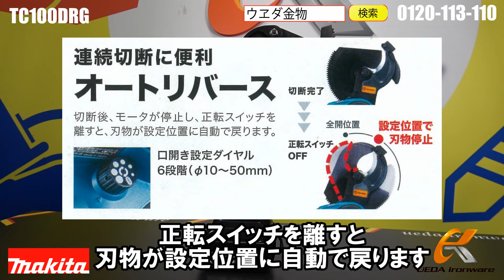充電式ケーブルカッタが新登場！マキタ 充電式ケーブルカッタ TC100DRGをご紹介！【ウエダ金物】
マキタ　TC100DRG　充電式ケーブルカッタ

TC100DRGは軽量で取り回ししやすいクローズドタイプです。

最大切断径はΦ50mm。※素線径1mm以下は切断不可

1充電あたりの作業量は約220回（ビニル絶縁電線500mm² Φ35）
※数値は参考値です。バッテリの充電状態や作業条件により異なります

連続切断の時に便利なオートリバースを搭載しています。
口開きの設定ダイヤルは直径10mmから50mmまで6段階で調節可能です。

誤作動防止の為、ツーアクションスイッチになっており安全です。

本体の重量はバッテリを含めて2.2kgと軽量です。

防じん用ブラシやLEDライトを搭載しています。
また持ち運びなどに便利な肩掛けベルトも標準付属です。

詳しくはウエダ金物まで！